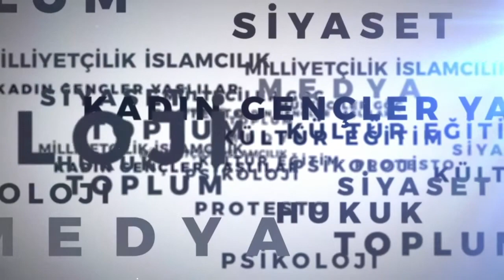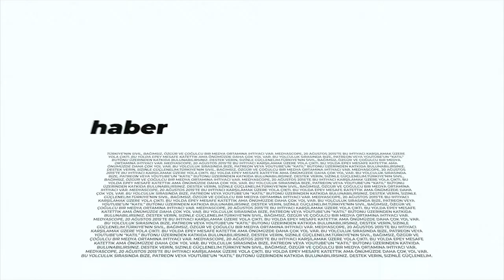İktidarın değiştirmeyi hedeflediği seçim sistemi : Prof. Dr. Ali Çarkoğlu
SosyoPolitik’te Şükran Şençekiçer’in konuğu Koç Üniversitesi Uluslararası İlişkiler Bölümü Öğretim Üyesi ve Bilim Akademisi üyesi Prof. Dr. Ali Çarkoğlu, seçim barajınının düşürülmesinin kısa vadede siyasete önemli bir etkisi olmayacağını söyledi. 6 Haziran 2011 @medyascope_tv